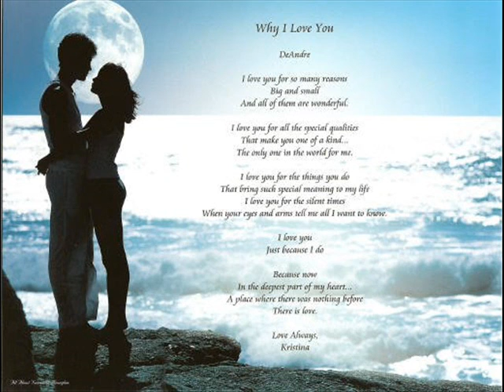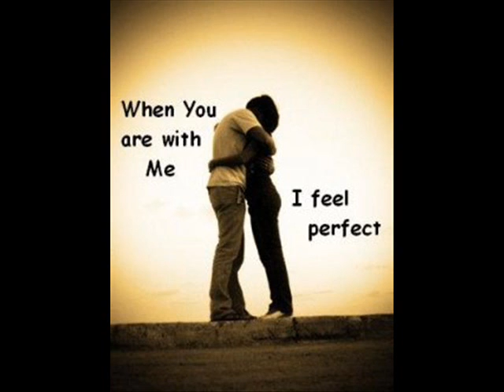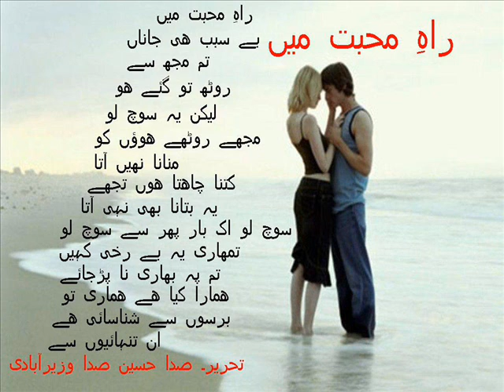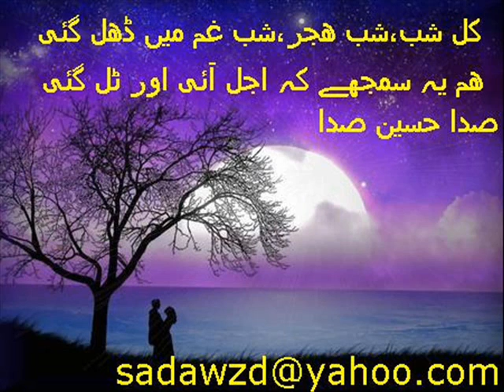ye kahan aa gae hum yunhi SadaHussainSada